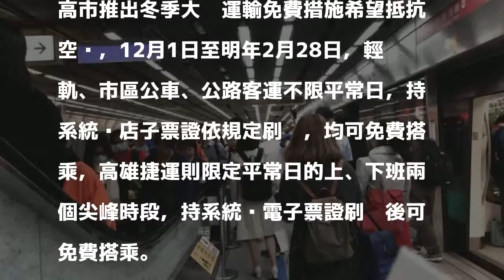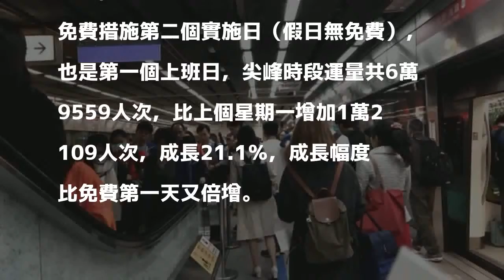高捷冬季免費傳捷報！今尖峰運量增21％、比首日加倍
〔記者王榮祥／高雄報導〕今天是高雄市大眾運輸冬季免費措施上路後的第一個星期一，高雄捷運尖峰時段運量共6萬9559人次，比上個星期一增加1萬2109人次，成長21.1％﹔上週五免費首日尖峰增長幅度為11.4％，今天成長幅度比免費首日幾乎多出一倍。